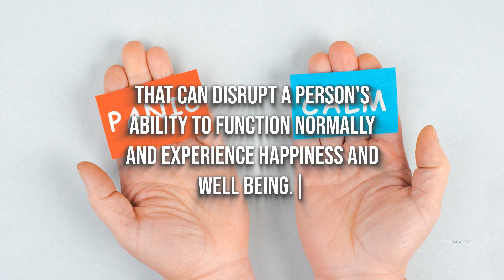Uncovering the Mysteries of the Mind: The Science of Psychology and Mental Health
Join us as we explore the fascinating world of psychology and mental health. Through the lens of science, we'll delve into the mysteries of the human mind. Whether you're a psychology enthusiast or simply looking to learn more about how to take care of your mental well-being, this video is sure to have something for you.